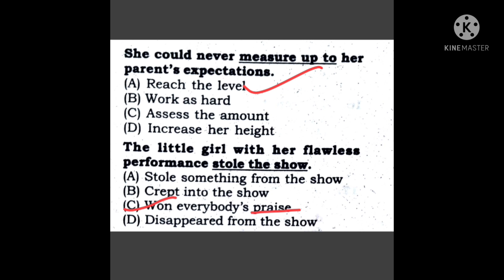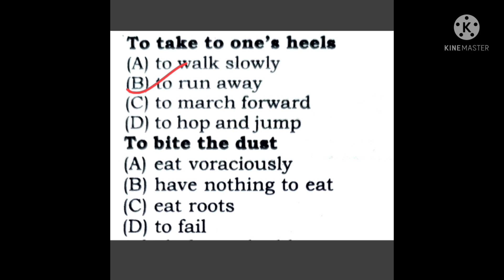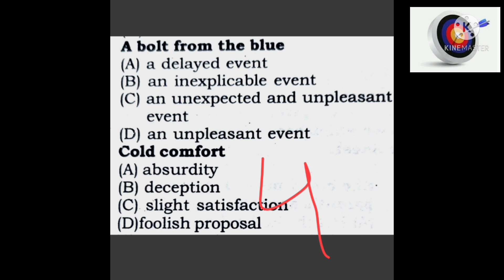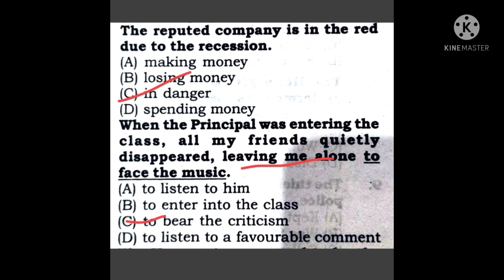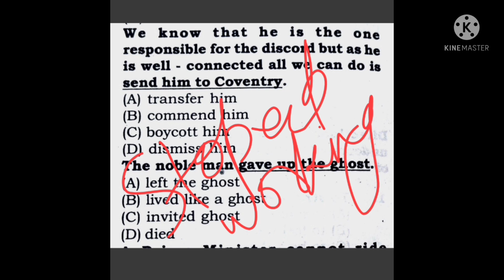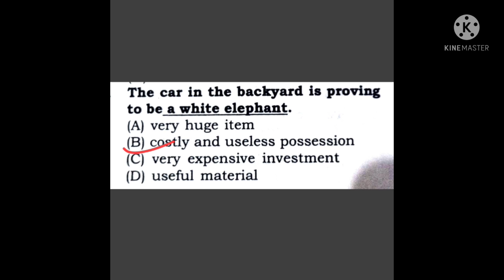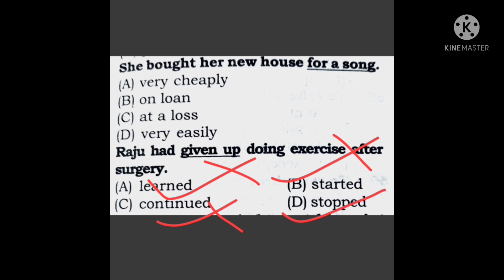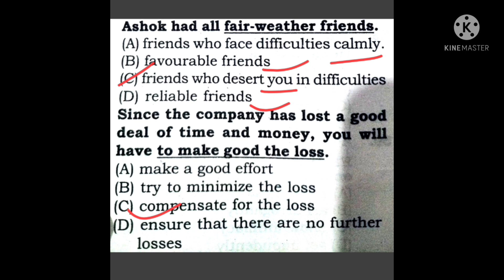LT GRADE//IDIOMS /PHRASES/DAY 2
literary terms with free test series playlist link given below:-

Literary term playlist free classes in detail with most important test series /standerized pattern of questions...

SHAKESPEARE 20 VIDEOS WITH NOTES BEST CONTENT.. PLAYLIST LINK...